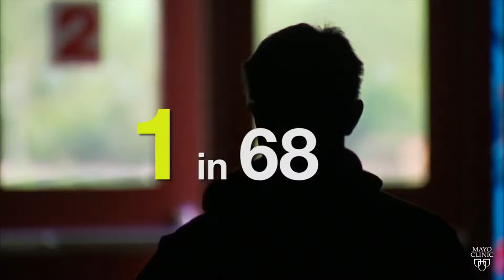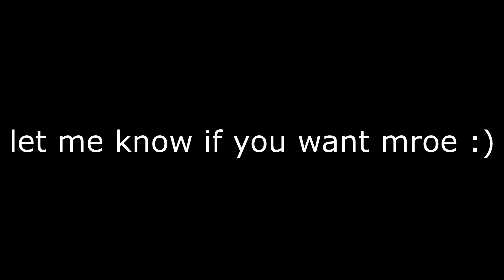charlies funny clips you r words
maybe i can get a like or few for fewzyy
still no job, please send money or food
enyoy